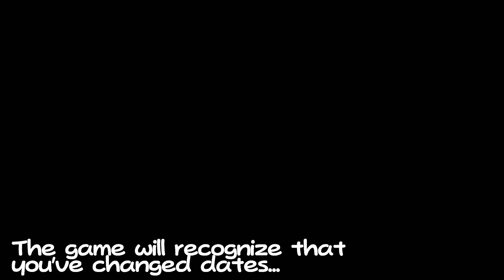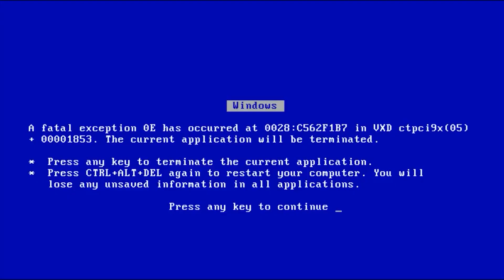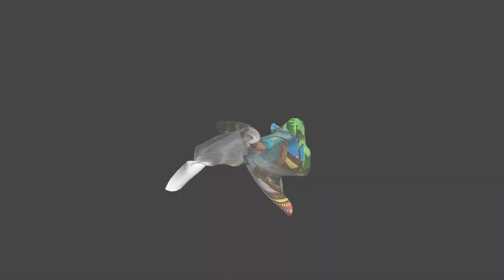Cementing our Legacy - Paper Mario: The Thousand-Year Door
Time to wrap up all the major pieces of content left for us!

Timestamps:
Intro: 00:00
Troubles: 5:02
Pit of 100 Trials: 15:25
Becoming Overpowered: 46:32
2nd Trip to the Pit: 52:23
Exhibition Match: 1:01:14
Outro: 1:13:58